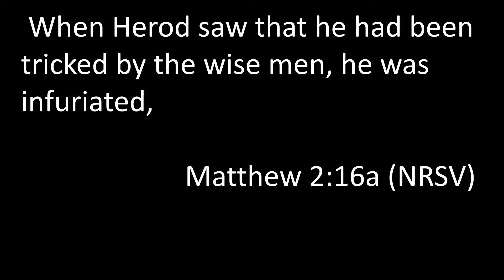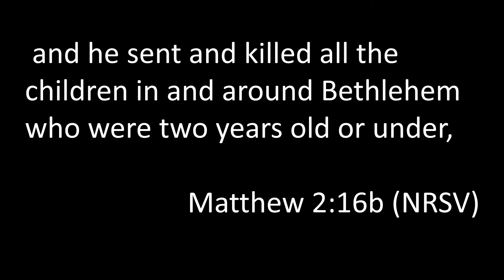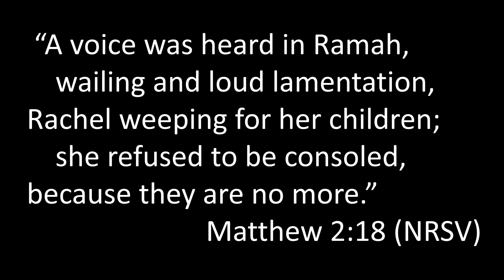Falling Iguanas and Faith